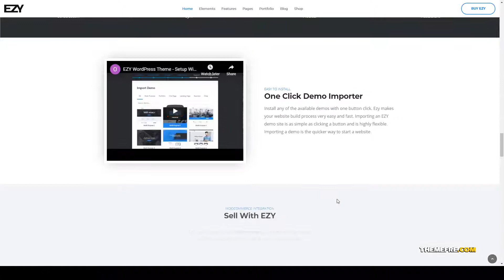EZY - Responsive Multi-Purpose WordPress Theme business 15 Build Website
Compatible With bbPress 2.5.x, bbPress 2.4.x, bbPress 2.3.x, BuddyPress 5.0.x, BuddyPress 4.1.x, BuddyPress 3.0.x, WooCommerce 3.9.x, WPBakery Page Builder 5.7.x, Bootstrap 4.x

 Software Version WordPress 5.4.x, WordPress 5.3.x, WordPress 5.2.x, WordPress 5.1.x, WordPress 5.0.x, WordPress 4.9.x, WordPress 4.8.x, WordPress 4.7.x, WordPress 4.6.1

 Columns 4+

 Layout Responsive

 Tags agency, architecture, blog, business, business consulting, construction, corporate, gym, medical, modern, multipurpose, photography, portfolio, restaurant, woocommerce